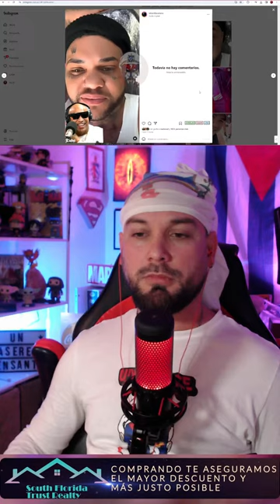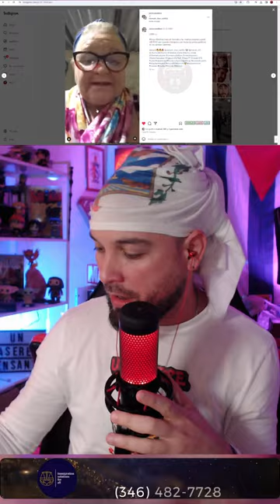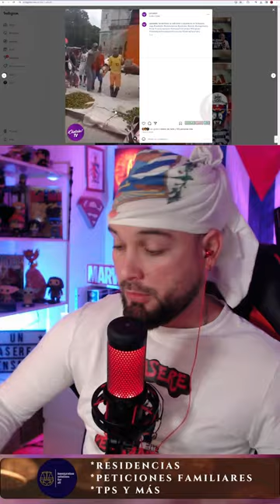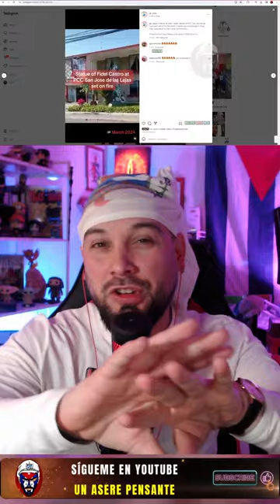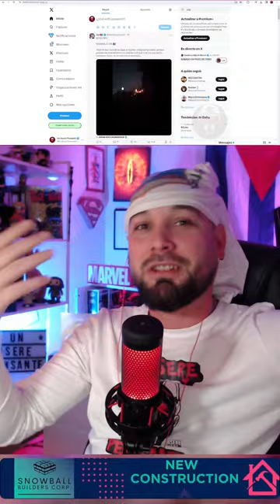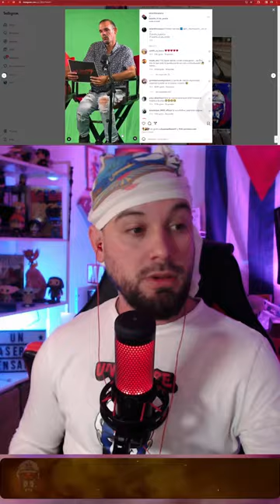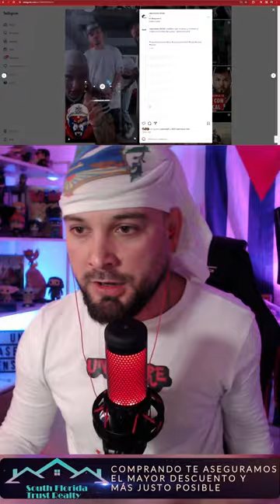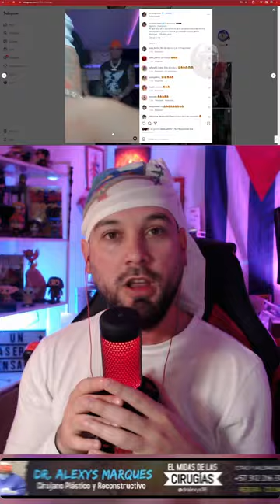La VERDAD del Caso Gil 🔥 PROTESTAS en Cuba * Yomil * Dany Ome *Santy Ogbetua y el G2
🟢Protestas ayer en Cuba 🔥 Situación extrema que puede explotar en cualquier momento💥 Caso de Alejandro Gil ex ministro de economía de Cuba estaba presuntamente detrás del tráfico de dólares y blanqueo de capital 😲 Dany Ome y su gira por Cuba junto a Yomil y Santy Ogbetua, el G2 detrás de todo.
💥ÚLTIMAS NOTICIA de Cuba 🔥 Aquí RIDICULIZAMOS a los COMUÑANGAS